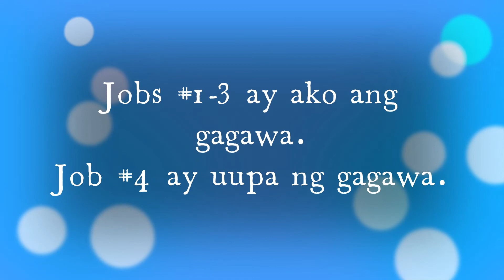4 BIG TREES In The Yard Need Trimming (Kaya Bang Gawin Ng Lolo Dodoy?)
Dapat bawasan na ang mga sanga ng malalaking puno sa harapan at likuran ng aming bahay. Naghahabaan na. Lagare at mahabang hagdanan ang kailangan.